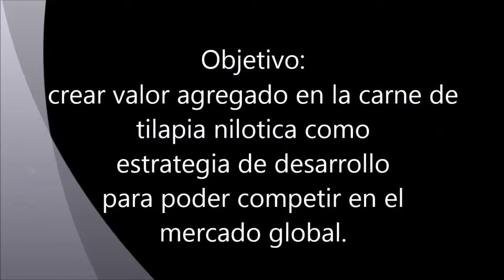: creación de valor agregado en la carne de tilapia nilotica.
Objetivo:crear valor agregado en la carne de tilapia nilotica como estrategia de desarrollo para poder competir en el mercado global